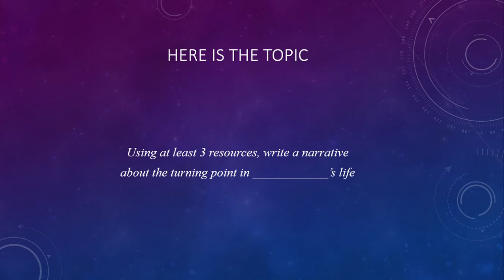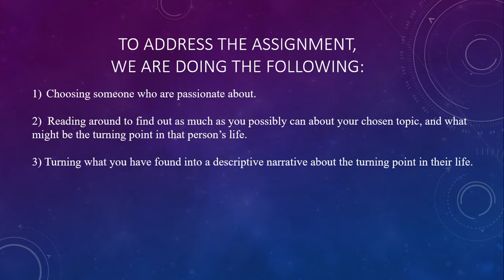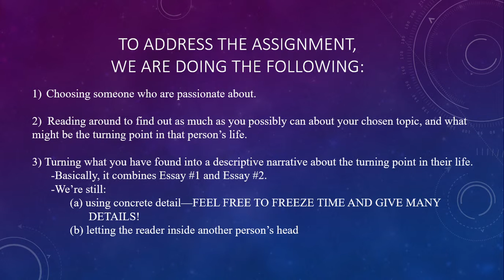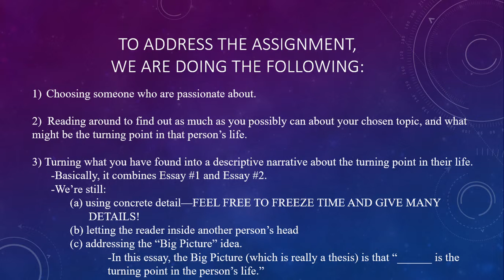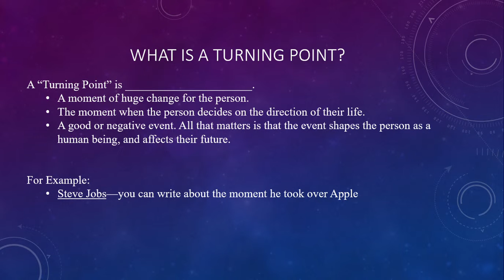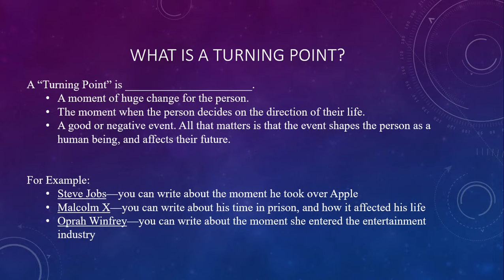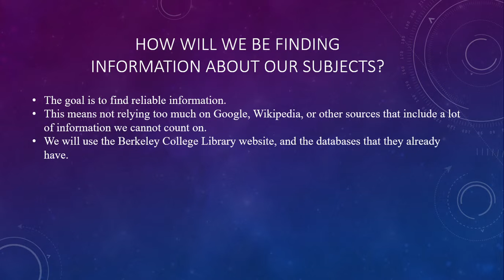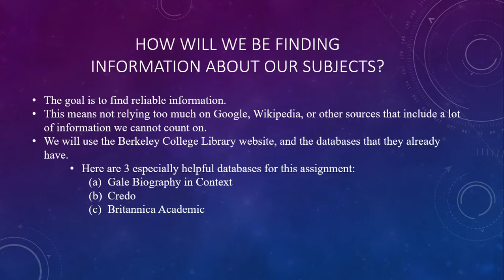Power Point Slide Show, Research Paper for Writing & Research